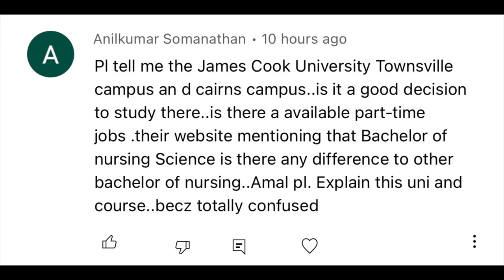Bachelor of Nursing Sciences at JCU , Australia | Townsville / Cairns part time jobs| Stayback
Bachelor of nursing at JCU

australia jobs for indians
uk to australia nurse malayalam
australia malayalam
australia visa updates 2022
study in australia malayalam
study in australia
australia jobs malayalam
australia student visa malayalam
australia job visa for indian
australia migration malayalam
mba in australia
australia work visa
australia malayalam vlog
australia
australia part time jobs for students
australia student life malayalam
nursing in australia
enrolled nurse australia
work visa australia
australia student visa
australia visa
diploma of nursing australia
wollongong university australia
australia visa malayalam
study in australia for indian students
tasmania australia
australia nurses malayalam
jobs in australia for indians
part time jobs in australia
australia malayalam vlog students
how to get job in australia from india
australia work visa for indian
australian jobs for indian
australia pr malayalam
australian life malayalam
australia job
msc nursing in australia for indian students
australia nurse salary malayalam
federation university australia
mba in australia for indian students
australia vlog malayalam
australian visa
wollongong australia
job in australia for indian
australia job opportunities
australia without ielts 2022
australia job vacancy for indian
tasmania university of australia
how to go australia from india for job
australia work visa malayalam
australia nurses requirements
diploma in nursing in australia for international students
canada vs australia for international students
australia student life
how to get job in australia
australia part time jobs salary
australia study
australia study visa
australia vs canada which is better for study
australian malayalee vlogs
how to get australia work visa
masters in australia
australian work visa for indian
social worker in australia
study nursing in australia
australia job visa
study australia
australia jobs
canada or australia which is better for students
ireland vs australia
uk to australia
australia ielts band requirements 2022
job in australia
without ielts study visa in australia 2022
part time job in australia
supply chain management in australia
civil engineering in australia
how to migrate to australia
how to go australia from india
university of tasmania australia
australia labour visa
australian migration from uk
how to apply australia work visa
jobs in australia
australia nurse
australia vs ireland
job opportunities in australia
australia nursing student
australia student visa updates 2022
australian pr
part time jobs for students in australia
uk nurse to australia process
australia immigration 2022 malayalam
australia pr process 2022
australia student visa updates 2022 malayalam
how to get a job in australia from india
how to get work visa for australia
how to go to australia for job
mba in australia malayalam
nursing australia
australia pr
australia university
australia visa updates 2022 malayalam
migrate to australia
nurse in australia
study in australia without ielts 2022
australia job vacancy
australia work permit visa 2022 malayalam
australian student visa
bsc nursing in australia
engineers australia skill assessment
mph in australia
nurses in australia
australia job visa malayalam
australia migration
australian nursing registration for international nurses
best university in australia
civil engineering jobs in australia
masters in australia for indian students
msw in australia
nursing course in australia
australian vlogs
ielts for australia
master of public health in australia
nursing in australia for international students
social work course in australia
student visa australia 2022
tasmania australia student life
university of sunshine coast australia
australia farm work
australian pr for indian citizens
australian visa malayalam
bennichan thomas australia
dama visa australia malayalam
diploma course in australia
federation university australia melbourne
how to go australia
how to move uk to australia
it jobs in australia
moving to australia from uk
ms in australia for indians
msw in australia malayalam
part time jobs in australia for indian students
social work in australia
studying in australia
uk nurse to australia
uk to australia visa
uk vs australia
work in australia
aged care course in australia
australia caregiver jobs
australia farm work visa for indian
australia vlog
australia vs new zealand
australia without ielts
australia work permit
australian nurse registration requirements
australian nurse salary
australian university